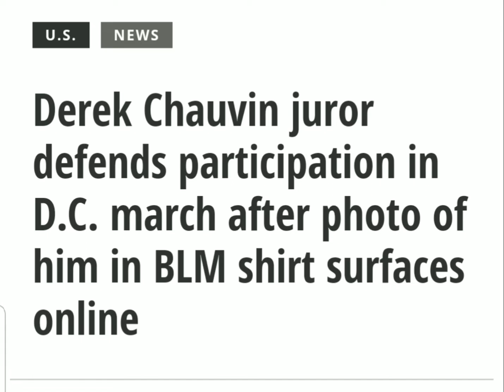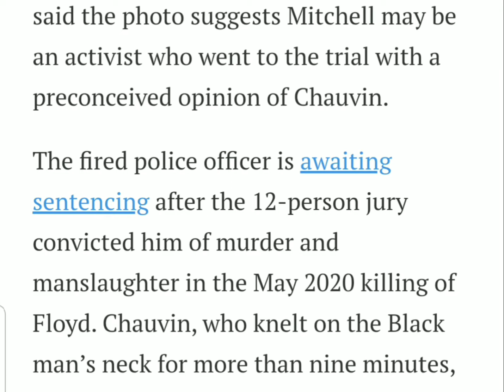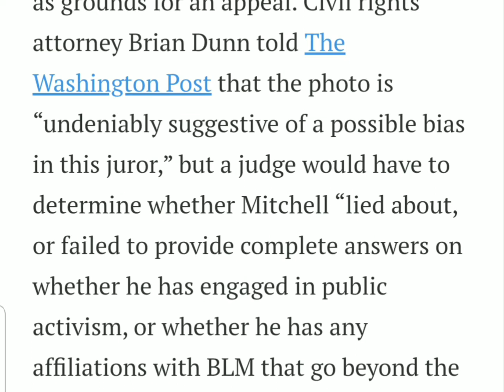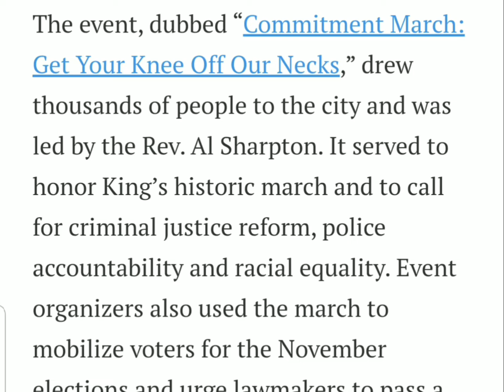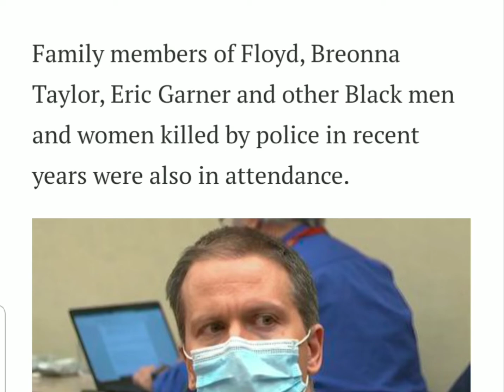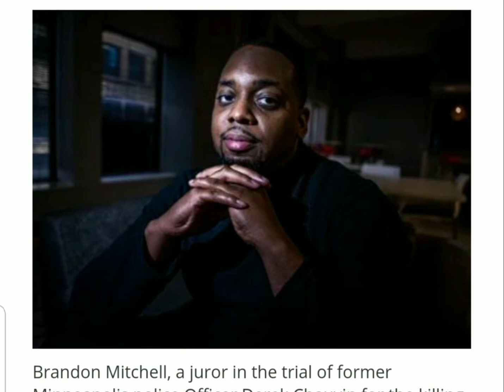Photos of Juror #52 Surface on Social Media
The murder trial of ex-Minneapolis cop Derek Chauvin is back in the headlines after a photo that recently surfaced on social media showed Brandon Mitchell, Juror #52, wearing a Black Lives Matter shirt at a civil rights march commemorating the historic anniversary of Dr. Martin Luther King, Jr.'s March on Washington last summer, raising questions about the jury’s impartiality.

Brandon Mitchell, the first juror to speak publicly since Chauvin was found guilty of killing George Floyd, insisted on Monday that he remained neutral during the three-week trial last month and was honest during jury selection. Brandon Mitchell said he joined the Aug. 28 event in the nation’s capital to commemorate the 57th anniversary of the March on Washington, when Dr. Martin Luther King Jr. delivered his iconic “I Have a Dream” speech.

The viral picture shows Brandon Mitchell, 31-year-old high school basketball coach, wearing a T-shirt with a picture of the late civil rights legend and the words “BLM” and “Get your knee off our necks.” Critics said the photo suggests Brandon Mitchell may be an activist who went to the trial with a preconceived opinion of Derek Chauvin.

The fired police officer is awaiting sentencing after the 12-person jury convicted him of murder and manslaughter in the May 2020 killing of George Floyd.  Derek Chauvin, who knelt on the Black man’s neck for more than nine minutes, is expected to appeal the conviction.

Derek Chauvin’s attorney, Eric Nelson, has not publicly addressed Brandon Mitchell’s photo, but experts say Eric Nelson will likely use the image as grounds for an appeal. Civil rights attorney Brian Dunn told The Washington Post that the photo is “undeniably suggestive of a possible bias in this juror,” but a judge would have to determine whether Brandon Mitchell “lied about, or failed to provide complete answers on whether he has engaged in public activism, or whether he has any affiliations with BLM that go beyond the mere wearing of the shirt.”

During jury selection, prosecutors and Derek  Chauvin’s attorney questioned each prospective juror about their views on race and policing in America. Most of them were excused during the process.

Brandon Mitchell, who was known as Juror #52, told the court under oath that he had a “neutral” view of Derek Chauvin and supported Black Lives Matter. Brandon Mitchell also answered “no” to two questions regarding activism in his jury questionnaire, he told the Star Tribune. The questions specifically asked whether Brandon Mitchell had participated in demonstrations in the aftermath of George Floyd’s murder or joined any protests against police brutality.

But the March on Washington, Brandon Mitchell told the paper, was “100 percent not” a protest for George Floyd. Brandon Mitchell said the event was “a big deal” and served as a platform to encourage voter participation.

“It was directly related to MLK’s March on Washington from the ’60s,” Brandon Mitchell said. “The date of the March on Washington is the date.”

The event, dubbed “Commitment March: Get Your Knee Off Our Necks,” drew thousands of people to the city and was led by the Rev. Al Sharpton. It served to honor King’s historic march and to call for criminal justice reform, police accountability and racial equality. Event organizers also used the march to mobilize voters for the November elections and urge lawmakers to pass a voting rights bill and a police reform proposal.

Family members of George Floyd, Breonna Taylor, Eric Garner and other Black men and women killed by police in recent years were also in attendance.

Brandon Mitchell, who is also Black, said in a TV interview last week that being in the courtroom for Derek Chauvin’s trial was like “watching somebody die on a daily basis.” Brandon Mitchell said he and his fellow jurors only took about 10 hours to reach a unanimous verdict because they were mostly on the same page.

“There were a few hiccups with terminology and understanding exactly what the instructions were…” Brandon Mitchell told ABC News. “There wasn’t too much banter back-and-forth.”

The photo going viral this week was originally shared by Brandon Mitchell’s uncle, but the juror said he does not remember wearing or owning the shirt.